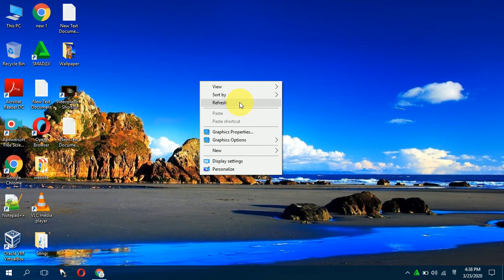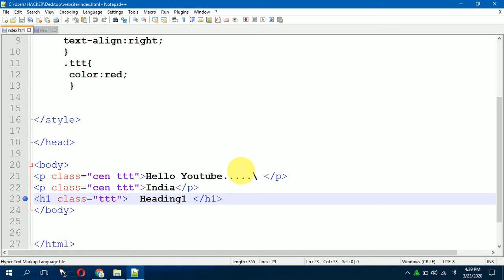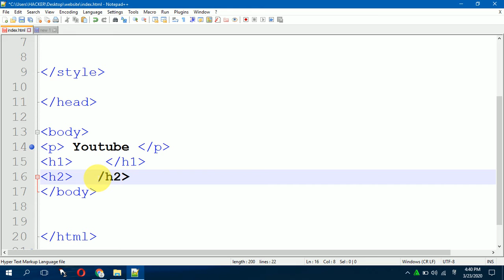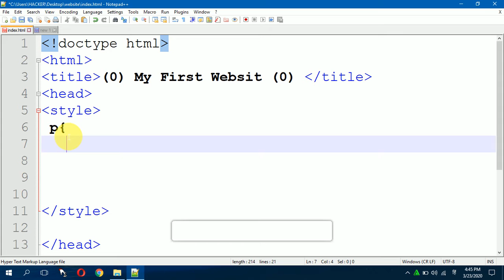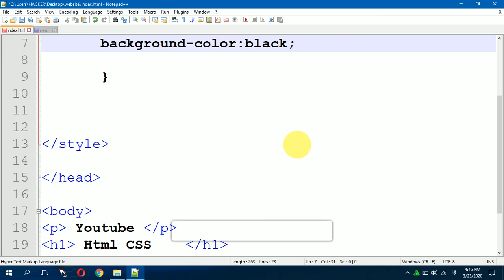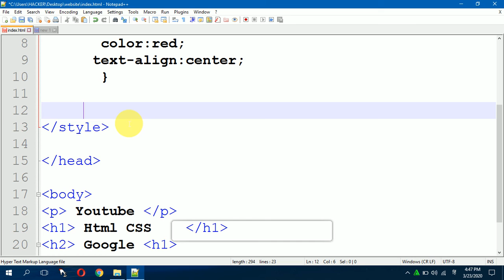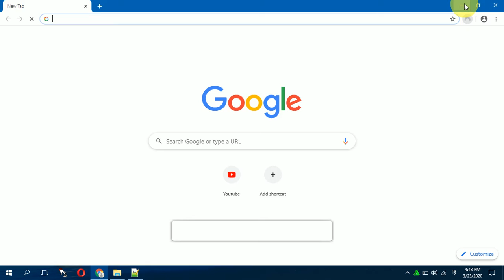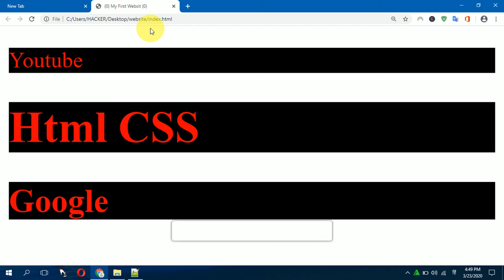|Learn Free XHTML And CSS in Hindi Lesson-23|CSS Grouping Element|Electronics project By Punit Kumar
Hello Guys...
(PUNIT KUMAR)
(Electronics Project)